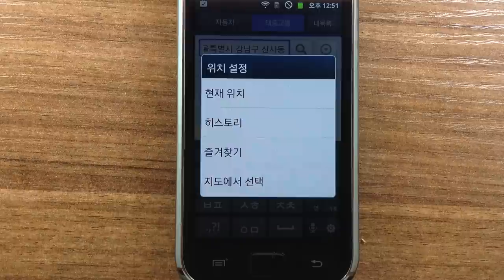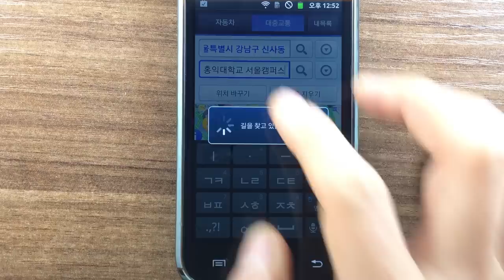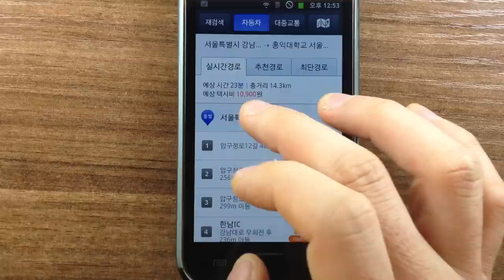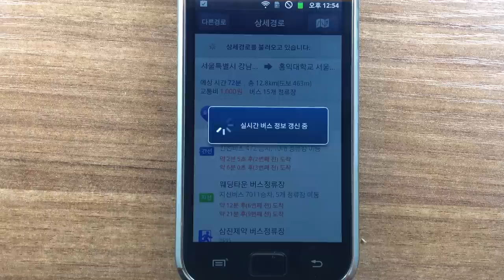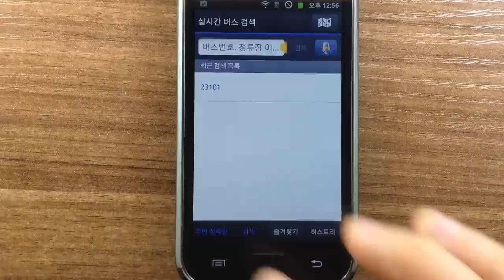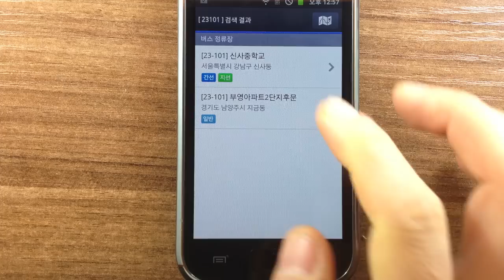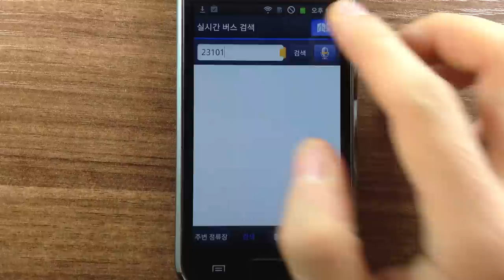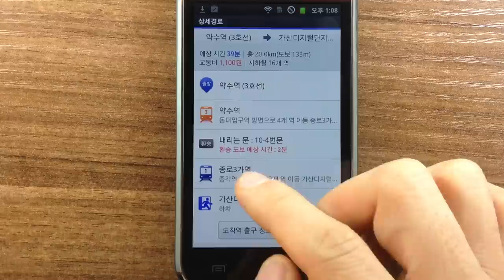안드로이드 지도 서비스 2 - 다음 지도 대중교통편